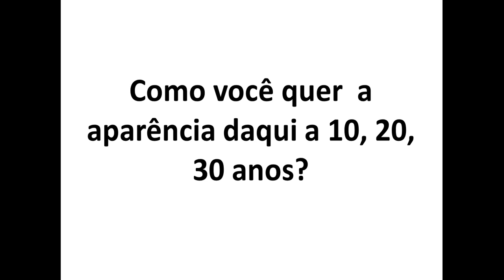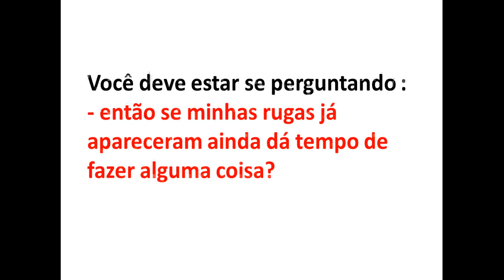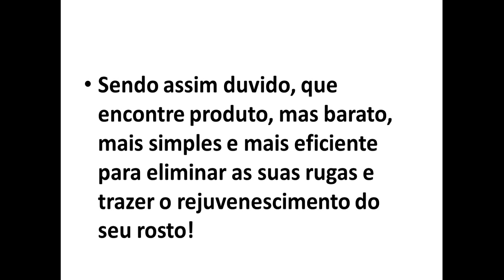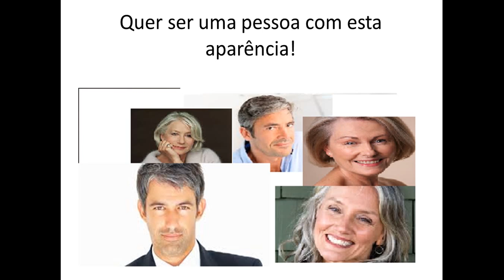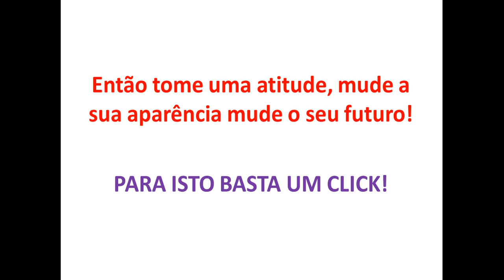8 dias de ginastica facial para eliminar suas rugas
Fatiima Borges Silva ensina como eliminar as suas rugas
sem remédios, sem cremes, sem cirurgias; apenas com ginástica facial.

A ginástica facial, é um método facil de aprender e realizar.

veja a ginastica fácil o método que as grandes artistas estão usando para se manter lindas por muito tempo.